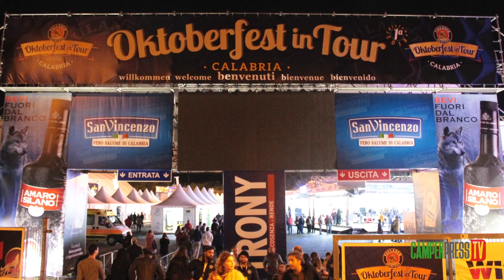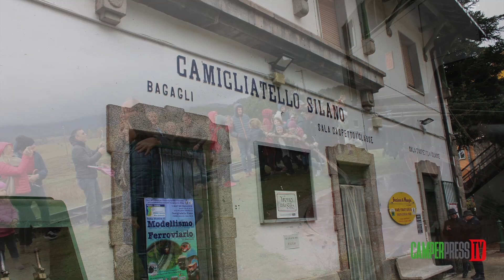#5 30°RADUNO D'AUTUNNO IN SILA - CALABRIA CAMPER CLUB "SILA"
Il Calabria Camper Club "Sila" ha organizzato tra il 26 Ottobre e il 4 Novembre 2018 il 30°Raduno Nazionale d'autunno in Sila, un'importante appuntamento che ha coinvolto numerosi equipaggi di camperisti provenienti da tutta Italia per visitare luogi suggestivi ed eventi caratteristici e non della Calabria!! SCOPRITELI CON NOI!!

BUONA VISIONE DA CAMPERPRESS TV! :)